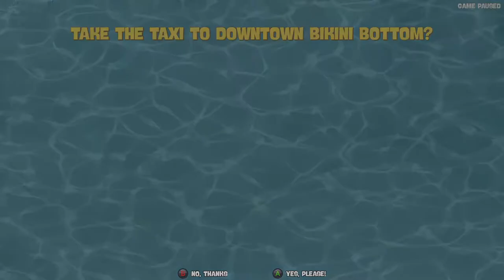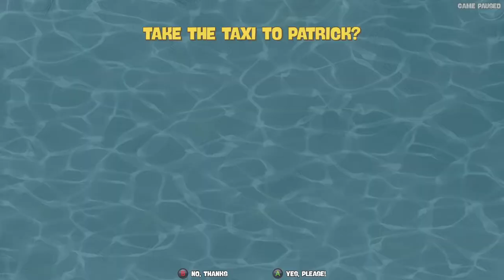SpongeBob SquarePants: Battle for Bikini Bottom [6] Patrobot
Giant robo spongebob when?